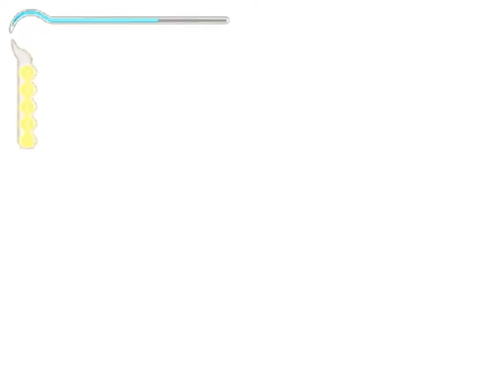Prince of Persia: The Sands of Time - Прохождение Часть 12 (PC)